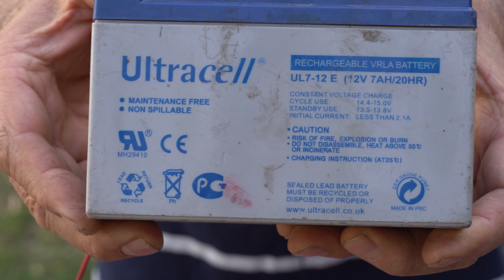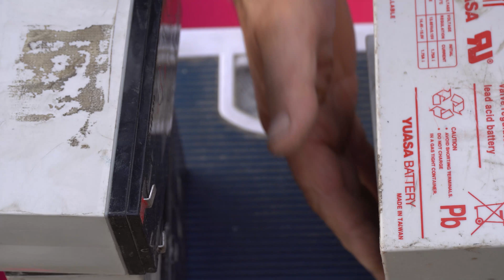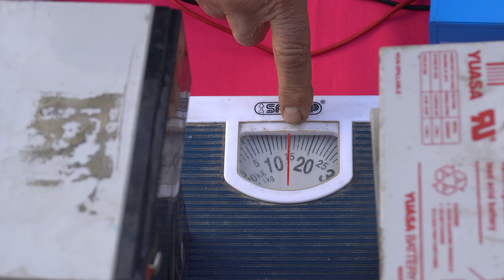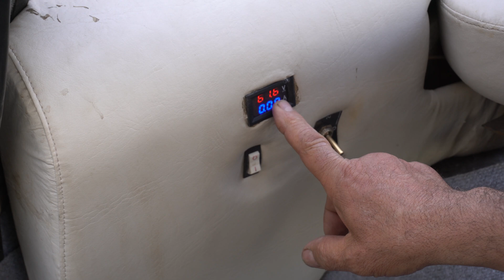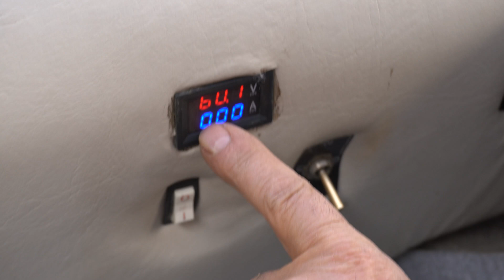PROBANDO BATERÍAS DE LITIO en Auto eléctrico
¡Muchas gracias!